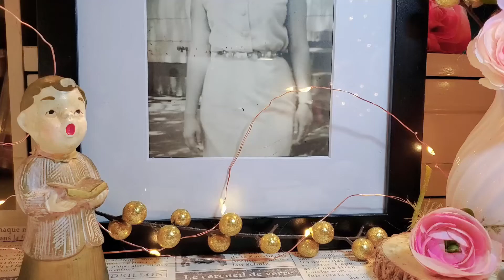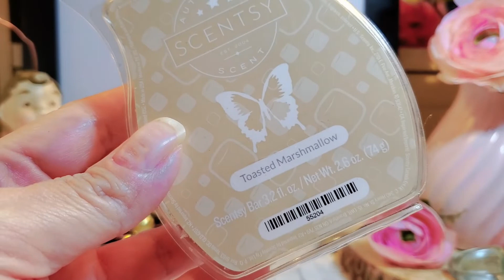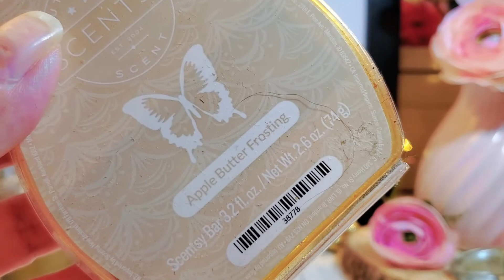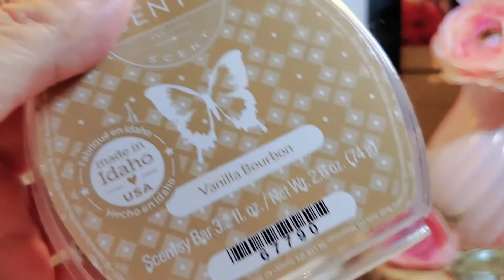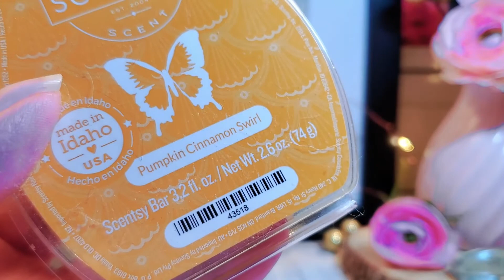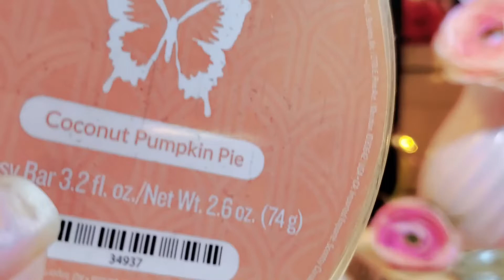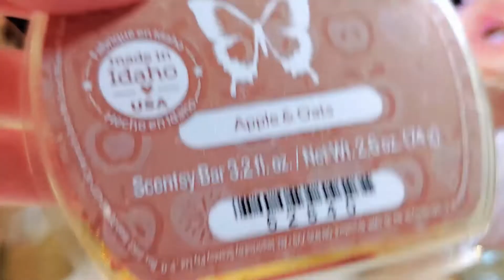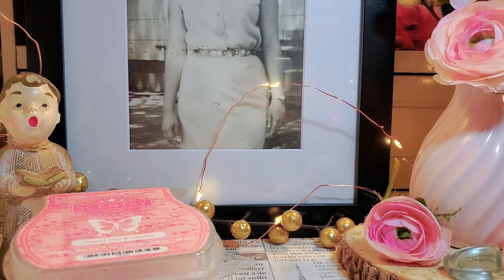My Current Scentsy Rotation 2021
Hi All, here is what I have been melting and enjoying scents from Scentsy. What have you been melting? I am on the lookout for some really Nice Peppermint and Marshmallow scents. waiting on Bath & Body Works. Is there any scents that Scentsy has that has both those notes?